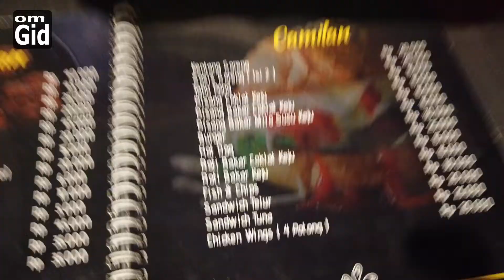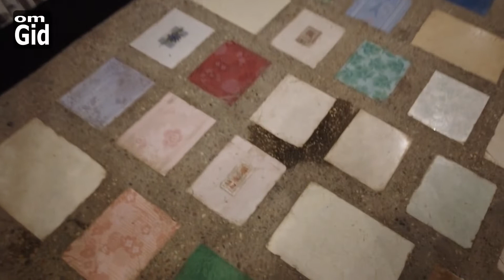Beta Punk Cafe & Resto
Beta Punk Cafe & Resto Kupang
Depan SMPN 5
Jl. Frans Seda